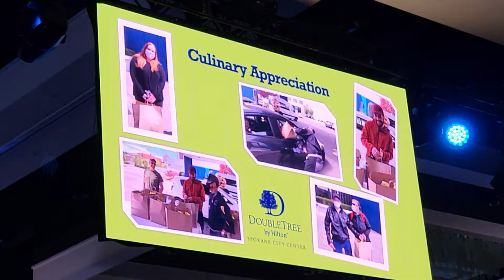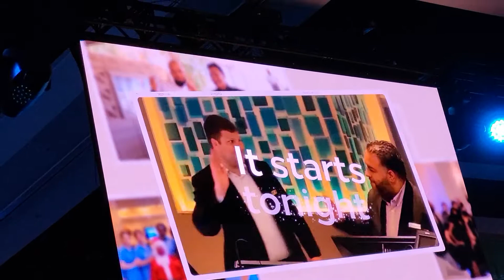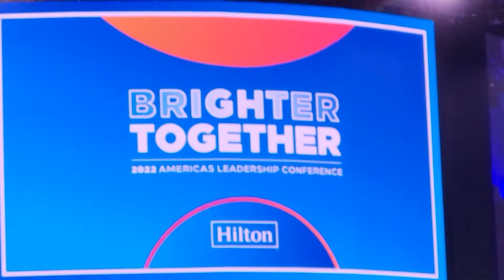The Hilton America's Leadership Conference Finale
The Hilton America's Leadership Conference meeting finale - May 2022